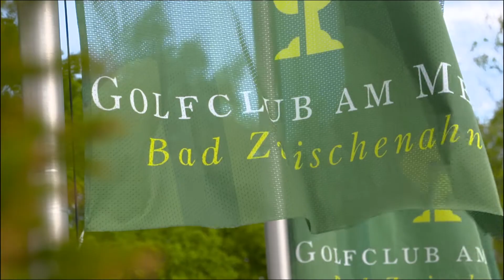Deutschlands Golf-Talent Esther Henseleit auf dem Weg zu Tokio | Team Deutschland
Esther Henseleit ist Deutschlands neuestes Golf-Talent. Die 21-Jährige Überfliegerin des Golf Elite Teams Germany wurde durch ihren Sieg beim Final-Turnier in Kenia 2019 nicht nur zum "Rookie of the Year", sondern auch zu Europas Nummer 1, ein historischer Erfolg, der jedoch erst der Anfang einer langen erfolgreichen Karriere sein soll. Ihr angestrebtes Ziel sind die Olympischen Spiele im nächsten Jahr in Tokio.